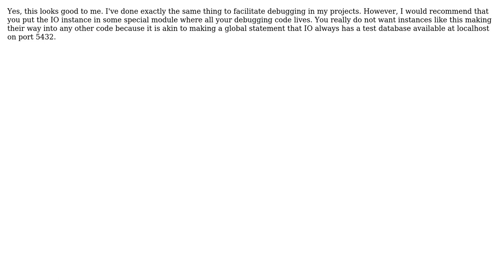Code Review: HasPostgres instance for IO with Snap framework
With thanks & praise to God, and with thanks to the many people who have made this project possible! | Content (except music & images) licensed under CC BY-SA | Music | Images & others | With thanks to user mightybyte user dan user 200_success and the Stack Exchange Network Trademarks are property of their respective owners. You are responsible for your own actions.